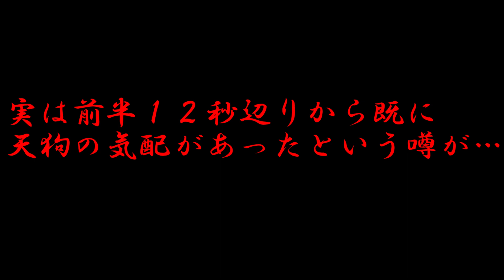平郡島スーパースター烈伝☆ 第十話 大嶽天狗伝説第二章☆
山口県柳井市平郡島住みます芸人の、「山口県が生んだスーパースター☆ぶるぼん」です。

平郡三景の１つ大嶽に登ってきましたが、前回登った時、天狗生息説が浮上？してきましたが、今回はいかに！！！
ご視聴して頂いてからのお楽しみ😊✨